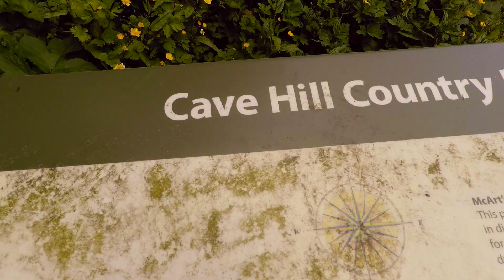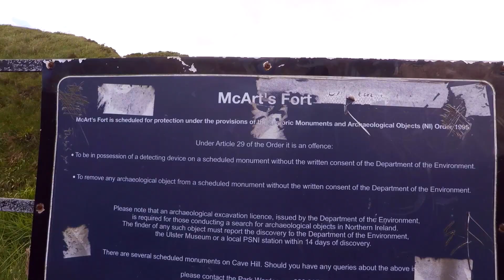Cave Hill Hike | Belfast Northern Ireland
Quick dander up cave hill on a beautiful spring afternoon in Belfast. Definitely one of the best places you can go for great views overlooking the city, especially on a clear day.